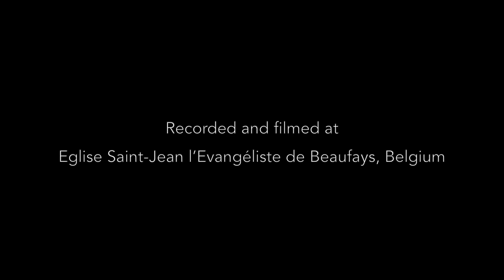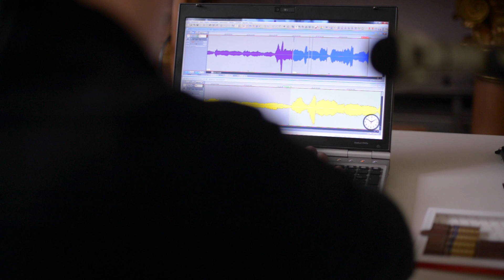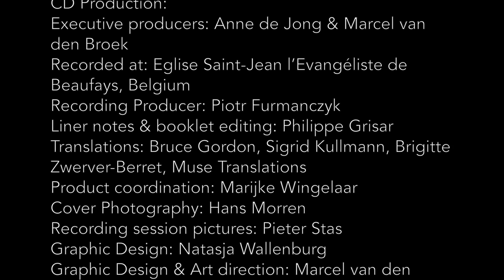Arvo Pärt, Stabat Mater & Ivan Moody, Simeron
The Goeyvaerts String Trio together with Zsuzsi Tóth, Barnabás Hegyi and Olivier Berten have recorded a pioneering new album with work of Arvo Pärt and Ivan Moody. The CD could even cause quite a stir, but the prediction is mainly that this music and the way it is performed and recorded will enchant a lot of music lovers!

The Goeyvaerts String Trio employs just intonation for the Arvo Pärt's Stabat Mater, although equal temperament* is the most commonly known and used. In the CD booklet author Philippe Grisar explains: "The decision to play the work in this way stemmed from a certain degree of uneasiness during the initial rehearsals. The ostensible simplicity of the score should not have posed any problems for these experienced interpreters. However, it rapidly became clear that the harmonic shifts and plangent harmonies that are intrinsic to Pärt's music seemed to be beyond taming. Previous performances had dealt with this 'noise' by using vibrato, which broadens the tuning of the strings. The sound palette generated by this is lyrical, without sounding too pinched. It makes me think of my own experience with the icon, whose beauty touches me even though I find the golden, jewel-encrusted frame to be too distracting. The Goeyvaerts String Trio was looking for a sober depth, with no vibrato. The Stabat Mater is not an icon surrounded by jewels. It is an expression of suffering and solace. Just intonation seemed to be the optimum solution. Surprisingly enough, the effect is not one of a strict recitation of notes; what unfolds is an opulence of sound that immediately carries the listener along. This performance of the Stabat Mater reveals something that cannot be put into words, and this may explain its intense beauty."